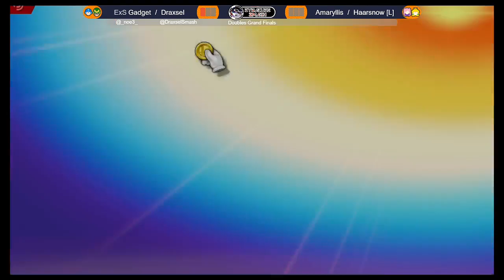SATR2: Gadget/Draxsel vs Amaryllis/Haarsnow (Doubles Grand Finals)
Smash @ Apex: The Return (SATR) is a Biweekly Super Smash Bros. Ultimate tournament in New York.
ExS | Gadget (Mega Man) & Draxsel (Captain Falcon) vs Amaryllis{ (Robin) & Haarsnow (Peach)